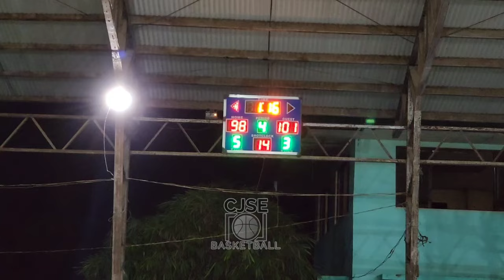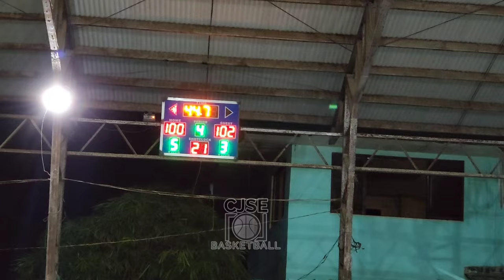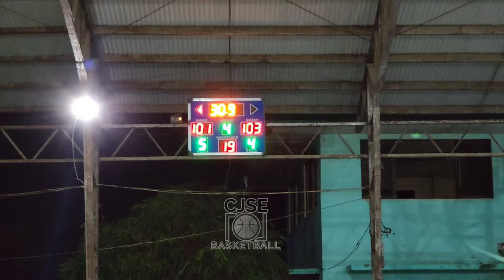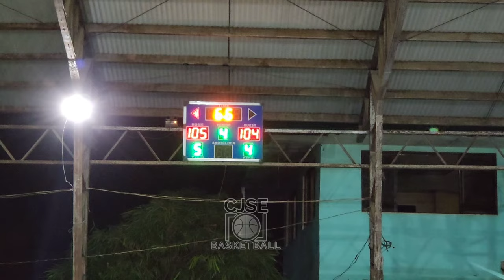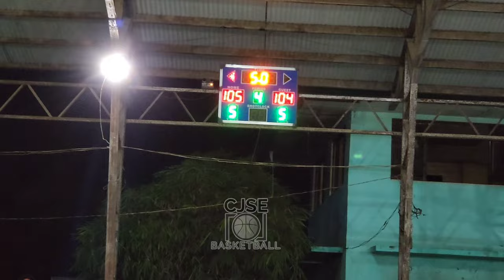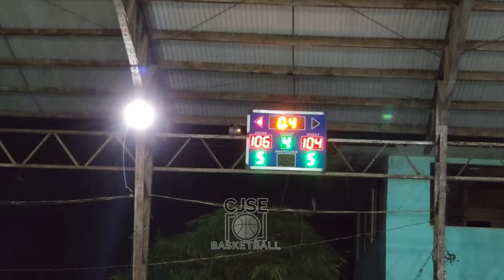100K PUSTAHAN NAGKA GULO || MUNTIK NG DI MATAPOS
𝗕𝗜𝗡𝗜𝗚𝗪𝗔𝗦𝗔𝗬 𝗡𝗔 𝗠𝗔𝗬 𝗞𝗨𝗡𝗧𝗜𝗡𝗚 𝗕𝗔𝗦𝗞𝗘𝗧𝗕𝗔𝗟𝗟

𝗖𝗝𝗦𝗘 𝘃𝘀 𝗣𝗔𝗖𝗞𝗜𝗡𝗚

𝗕𝗘𝗦𝗧 𝗢𝗙 𝟰 𝗚𝗔𝗠𝗘

Please share.ty